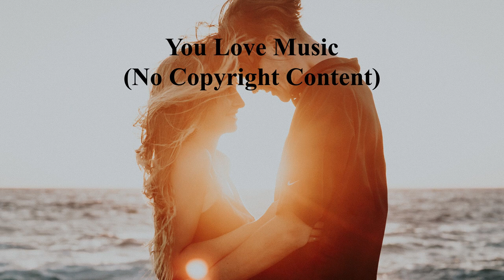Leonell Cassio - Woho, I Thought It Be Me & You ft Lily Hain | You Love Music (No Copyright Music)